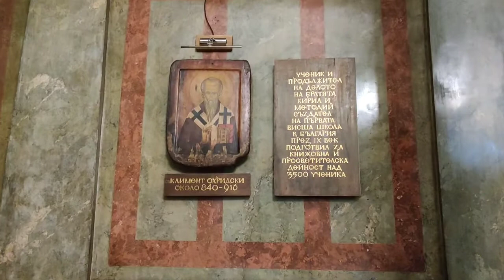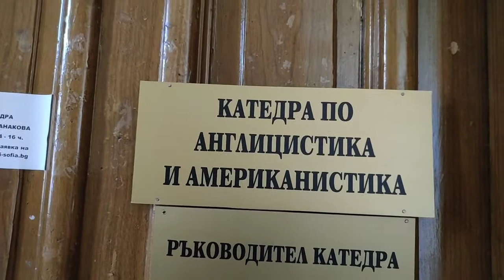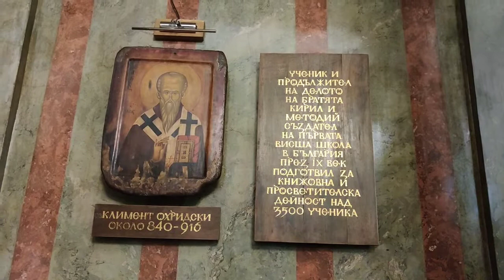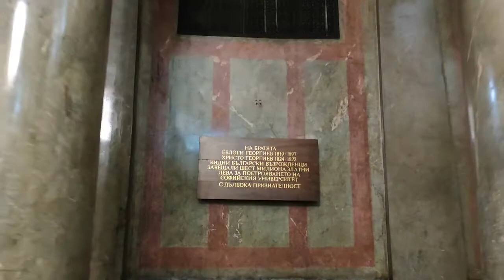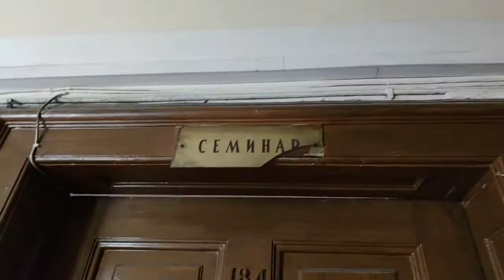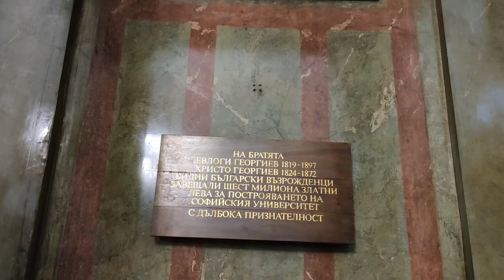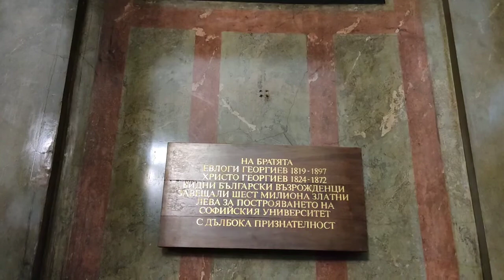ONE-MINUTE BULGARIAN CULTURE - The University of Sofia St Kliment Ochridsky